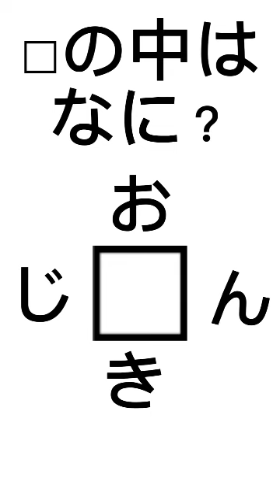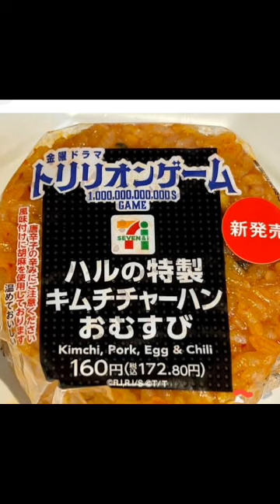クイズ総集編(2023/10/11 15:01:30)